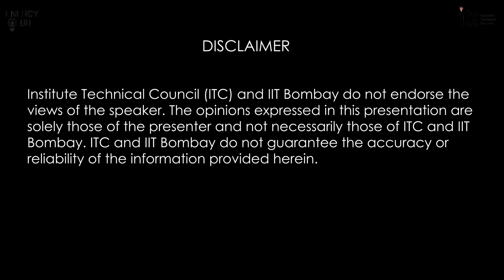Energy Podcast Ep. 4 | Journey of a women entrepreneur | Vidya Amarnath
Follow your passion, it will lead you to your purpose, modern solutions don't abide by stereotypes - Ms.Vidya Amarnath.

Ms. Vidya Amarnath is the Director of Paterson Energy. Paterson Energy is converting plastic waste to fuel. We approached her to understand how she changed her career path so drastically from a bank employee to an entrepreneur and how this idea of converting plastic waste into cheap valuable fuels comes into the picture. She also shared her experience of the difference between a job and entrepreneurial life. Additionally, she also discussed the issues women entrepreneurs face and how one can confront and overcome the challenges effectively.